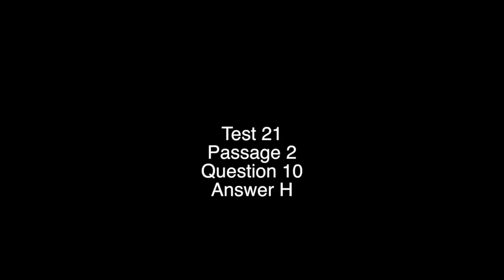Science Test 21 Question 10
This video is about 21.2.10H